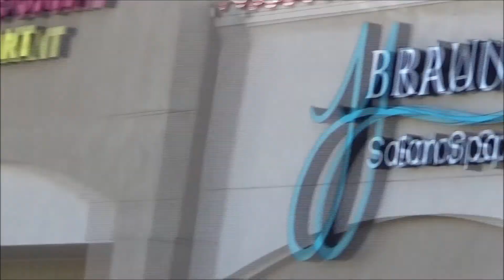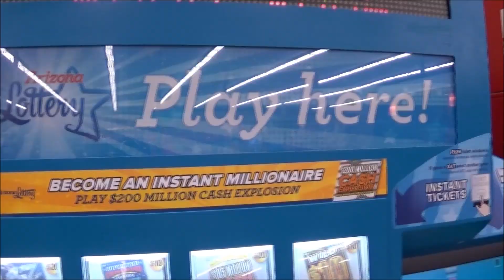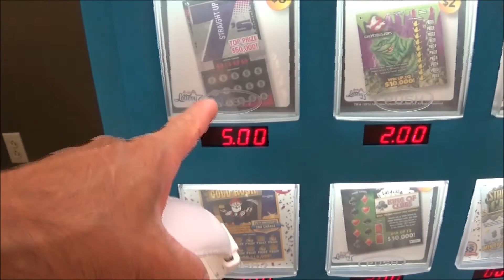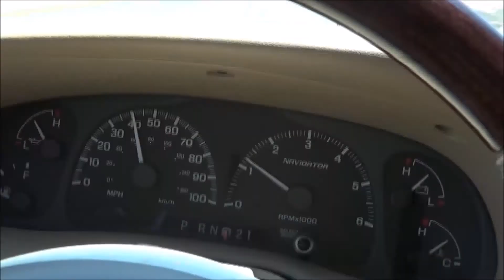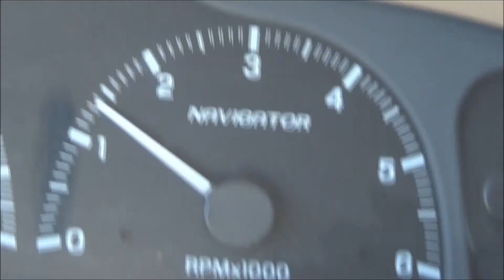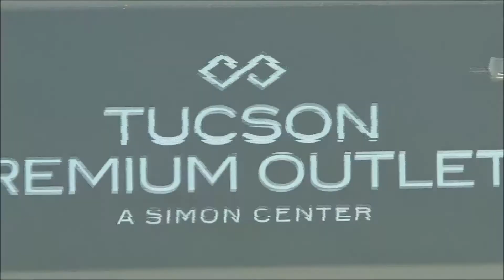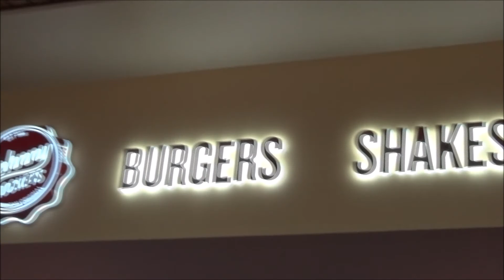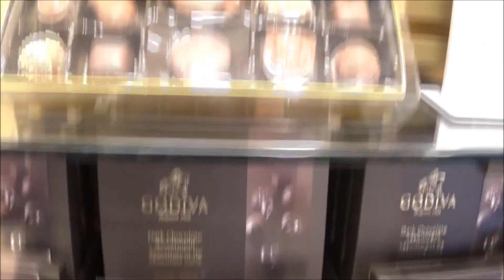Daily Vlog King Snake l kids haircut l outlet mall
song: Behind Closed Doors